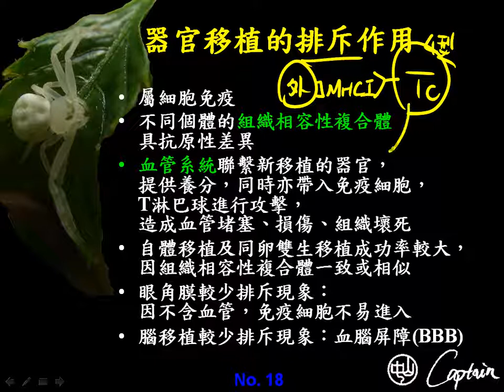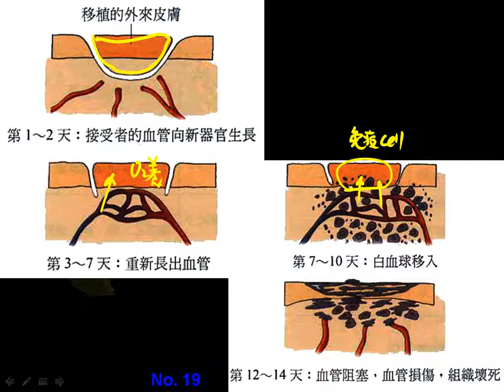10602高三選修生物ch10 3 09器官排斥三捷